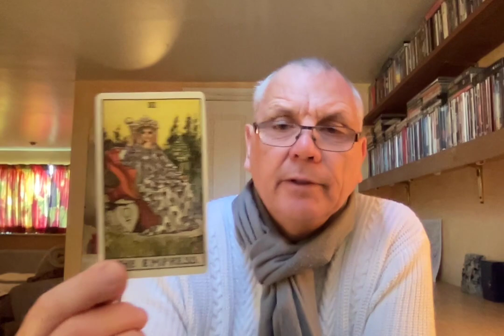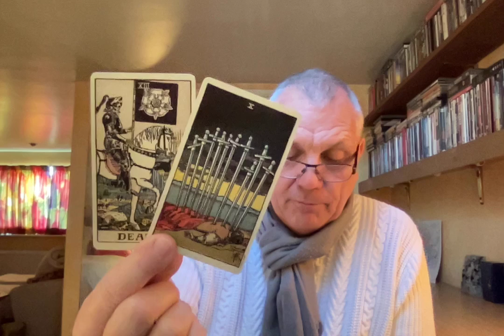SCORPIO NOVEMBER 2021 REALIZING A DECISION MUST BE MADE